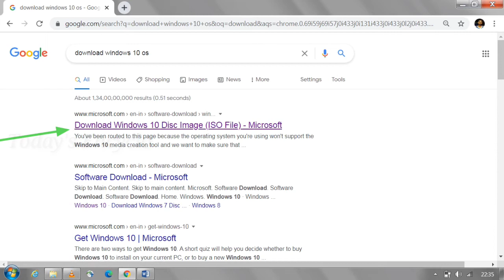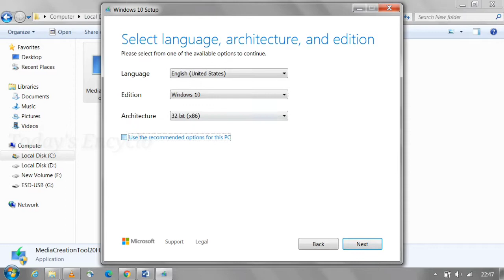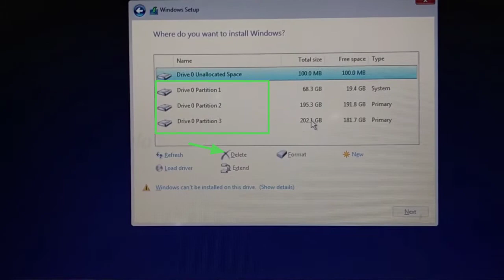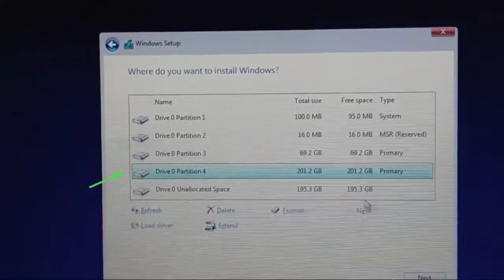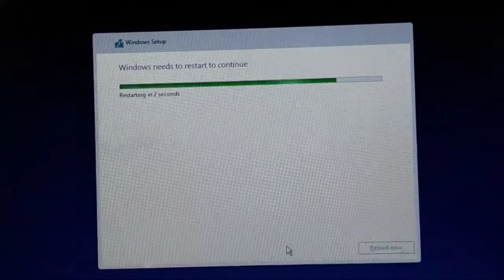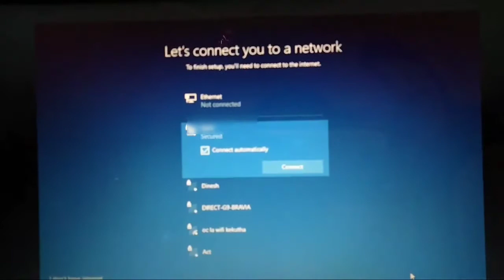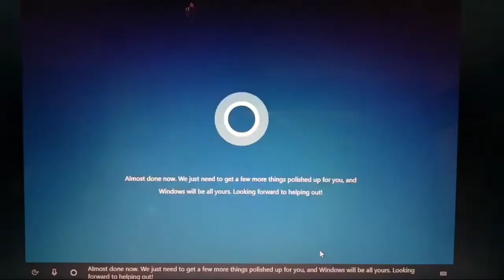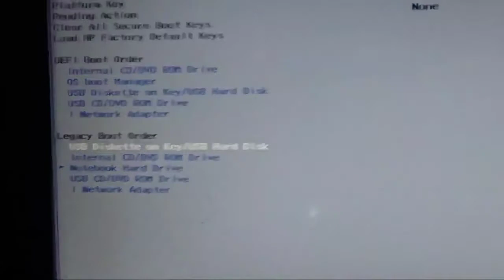(Tamil) How to download and install Windows 10 | Windows 10 OS installation | Today's Encyclo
This Video will explain about How to download and install Windows 10 OS (Tamil version). If you need the same explanation in ENGLISH, select the below link.

Steps:
~ Copy it in any Flash drive/Media and make it bootable.
~ Insert the Flash drive in system and start the OS installation.

UPI ID: aldosm7-1@okhdfcbank
(please mention your name and my channel name while sending so that I can thank and mention you in Community tab)